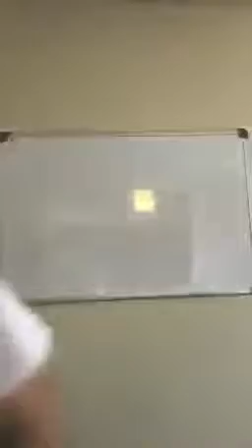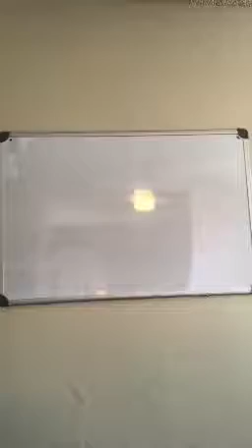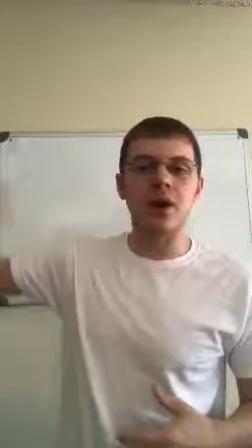Don’t let age hold you back!!!